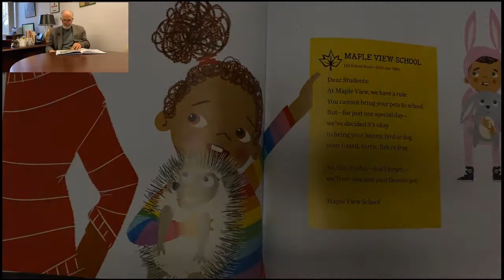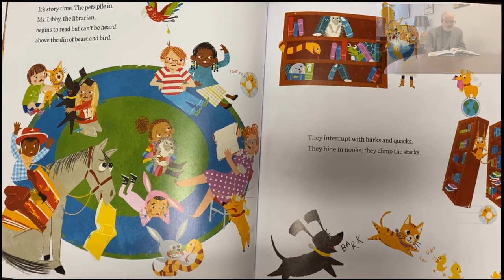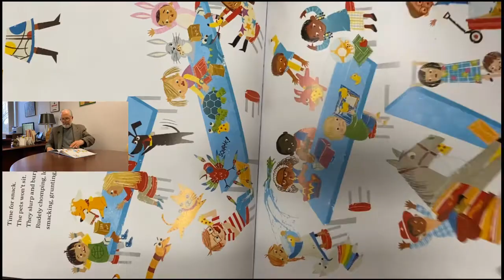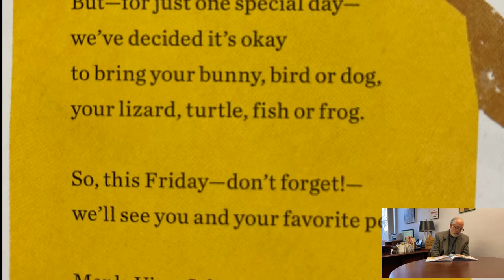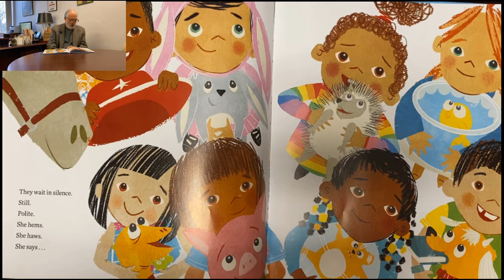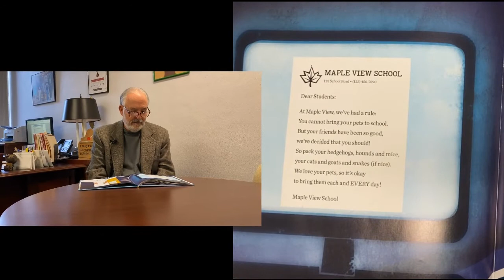Take Your Pet to School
Associate Superintendent Mr. Henderson reads Take Your Pet to School!